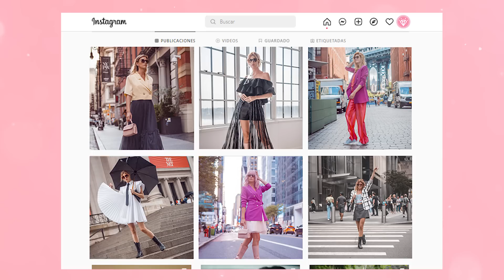CÓMO VESTIR EN NEW YORK 😍| Vacaciones con estilo | 7 días 7 looks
Cómo vestir con estilo durante vacaciones, en este video te dejo toda la inspiración que necesitas para visitar Nueva York! Es New York Fashion week though, pero Nueva York es estilo y creatividad, es expresión pura constantemente por eso, adáptalo a lo que tengas planeado hacer pero divertite. Que como siempre digo, no hace falta ir de ropa deportiva para hacer turismo, se puede tener un super estilo! 😎🔥

Te espero con tips para pasar a la acción con tu armario y nuestro grupo privado en Whatsapp!!! 🥳🥳🥳
👉Descubre tu estilo para tener la imagen que sueñas con "Mi Guía de Estilo"

▷ C O N T A C T O E M P R E S A / C O L L A B